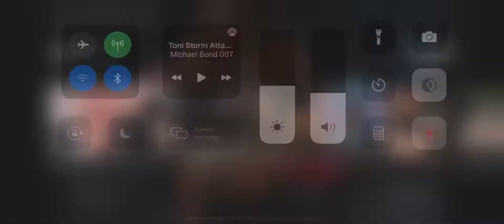Toni Doesn’t like Zoey Stark TSM #34